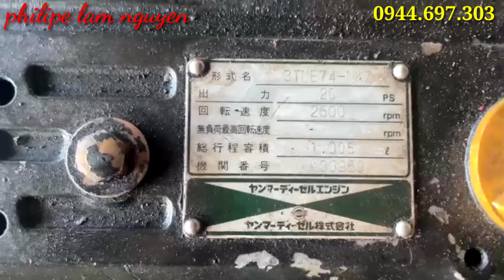Yanmar 3t 74 trọn bộ giàn cầu Inox "siêu dầy" theo Y/c của khách hàng tại xưởng tiện Hoàng Sang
xưởng tiện *Hoàng Sang*